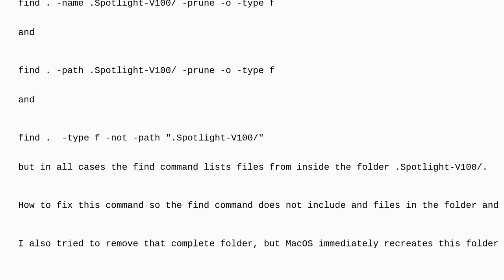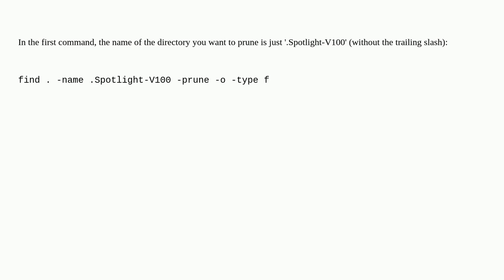Apple: How to exclude a folder from find?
How to exclude a folder from find?

A special thanks goes out to the community

  spotlight finder command-line